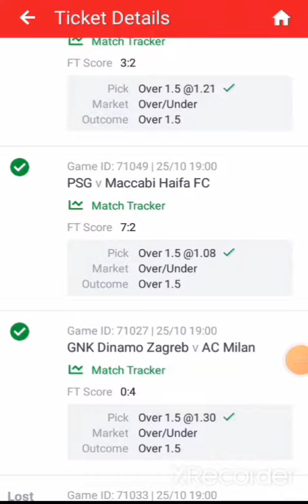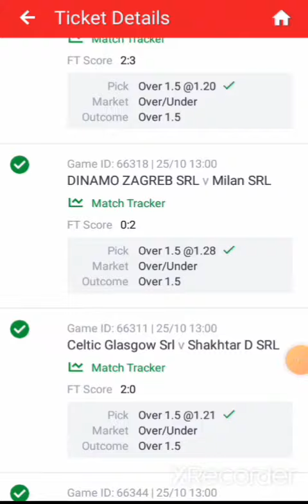Long Bet predictions Update UEFA champions league 47+ ODDS 26/10/2022⚽️🏆